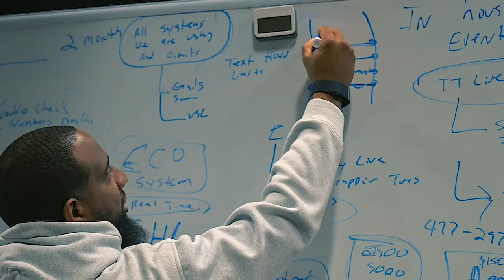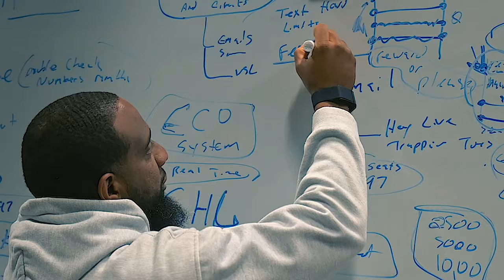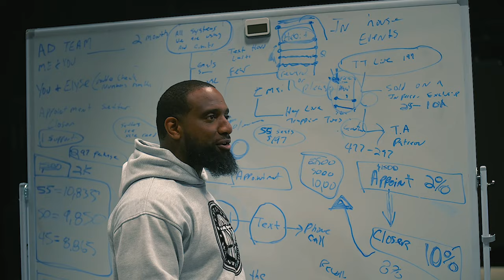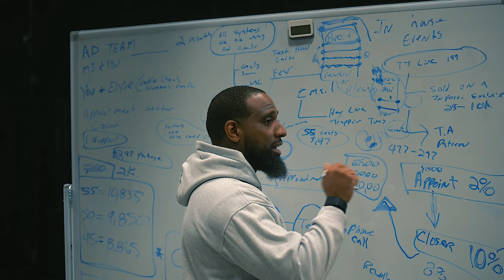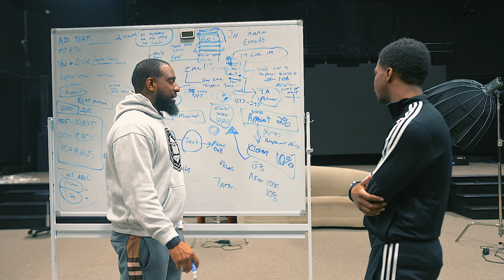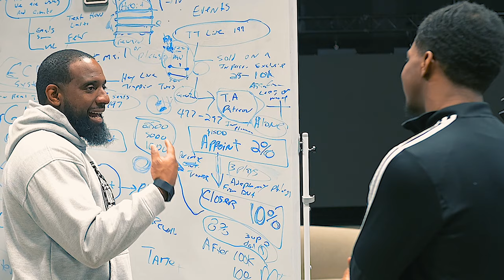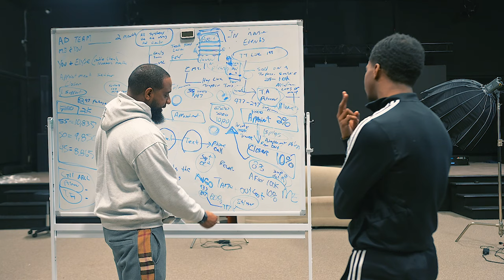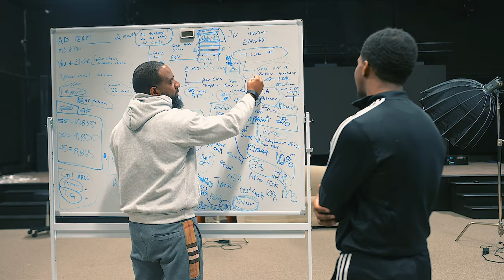Transform Your Thoughts: Reprograming for Success